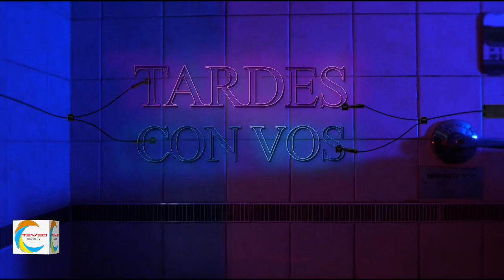Entrevista a Mica Lopez de UnaArgentinaEnSuiza para TeVeoDigitalTV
Hola a todes!! Les dejo la nota que grabamos con Mica Lopez de "Una Argentina en Suiza" para "TeVeo Digital TV". Espero que les guste!!